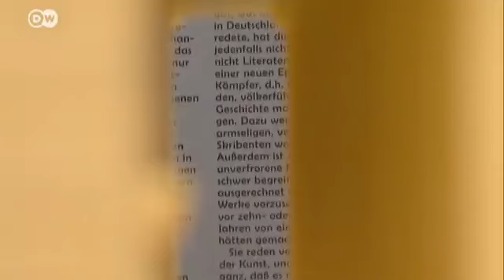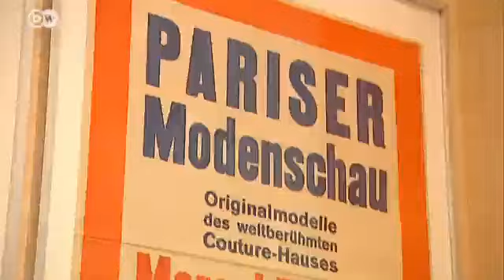The Haus der Kunst in Munich and its new director | Arts.21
Made in Munich, intended for the world - that's the motto of Okwui Enwezor at Munich's Haus der Kunst. The new, Nigerian-born director decided to open the museum's archives - in an exhibition featuring both the Nazi art that was installed there by Hitler in 1937, and revisiting the venue's post-war era. Arts.21 meets the art critic and curator.